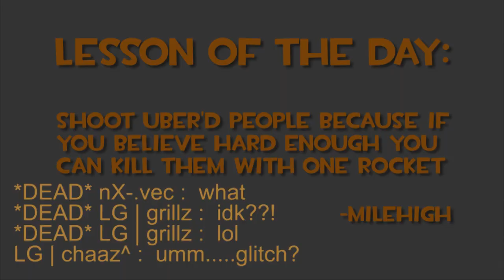Uber Death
This happened in the Vector vs LG esea match on cp_standin_b5. If you watch the slomo carefully at the end it looks like he was switching weapons which eventually would of made the uber fade but it certainly wouldn't of been that instant. I don't understand what happened here but at the end of the day LG still beat.